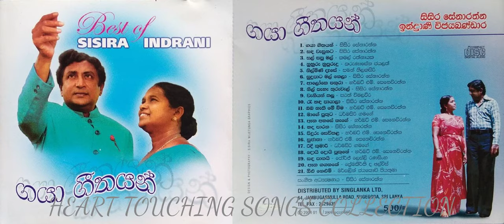Sisira Senarathne Indrani Wijayabadara - Gaya Geethayan ගයා ගීතයන් (full album)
.                                                                සිසිර සේනාරත්න                                   ගයා ගීතයන්                               ඉන්ද්‍රාණි විජයබණ්ඩාර

  1.   ගයා ගීතයන් - සිසිර සේනාරත්න
  2.   සඳ වැසුනට - සිසිර සේනාරත්න
  3.   සල් සපු මල් - කමල් රත්නායක
  4.   නුහුරු නුපුරුදු - කරුණාසේන ජයලත්
  5.   නිල්මිණි දෑසේ - සමන් තිලකසිරි
  6.   සුදුපාට මල් නෙලා - සිසිර සේනාරත්න
  7.   ආලෝකේ පතුරා - හර්බටි එම්.සෙනවිරත්න
  8.   නිල් පැහැ තුරුවැල් - සිසිර සේනාරත්න
  9.   වැනීයන් කලූ - සරත් විමලවීර
10.   රෑ හඳ පායාලා - සිසිර සේනාරත්න
11.   ඔබ නැති මේ බිම - හර්බටි එම්.සෙනවිරත්න
12.   මාගෙ පුතුට - ධර්මසිරි ගමගේ
13.   ඈත අහසේ නැගේ - හර්බටි එම්.සෙනවිරත්න
14.   හද පාරන - සිසිර සේනාරත්න
15.   පිදුරු සෙවිකළ - හර්බටි එම්.සෙනවිරත්න
16.   සුජාතා - හර්බටි එම්.සෙනවිරත්න
17.   රිදී කුමාරී - ධර්මසිරි ගමගේ
18.   දොයි දොයි පුතුනේ - හර්බටි එම්.සෙනවිරත්න
19.   සඳ පානයි - ජෝර්ජ් ලෙස්ලි රණසිංහ
20.   ඈත ගගනතේ - ප්‍රේම කීර්ති ද අල්විස්
21.   ඕළු නෙළුම් - මර්සලින් ජයකොඩි පියතුමා